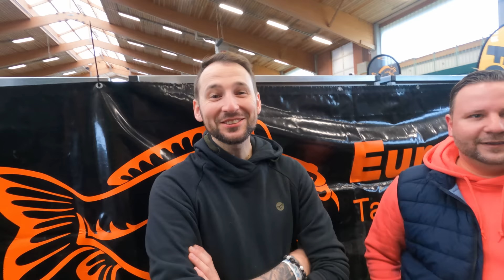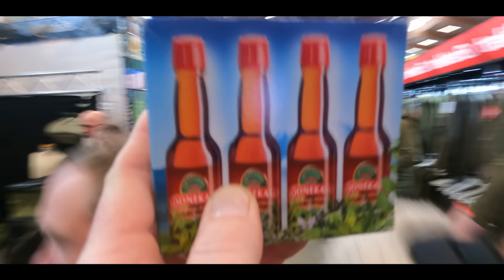BROCKEBAITS erster MESSESTAND? CARPEXPO Berlin | Vlog#20 BrockeTV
Der Vlog über die Carp den Bosch ist erst wenige Wochen her und jetzt ist es schon soweit: Brockebaits fährt mit eigenem Stand nach Berlin. Brocke und das Team sind das erste Mal als Aussteller auf einer deutschen Messe, genauer gesagt auf der Carpexpo Berlin. Wie das ausgeht, seht ihr in diesem wirklich sehr unterhaltsamen Video.

Vergesst nicht zu abbonieren, die Glocke zu drücken und vor allem ein Like dazulassen, wenn ihr mehr sehen wollt. Schreibt uns ausserdem gerne Feedback und Anregungen in die Kommentare!